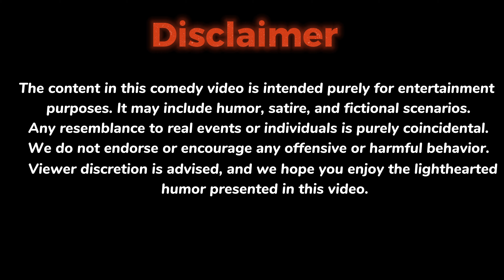Larhka To gaya hath se|CHUP KAR|Comedy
Get ready to burst into laughter with our latest comedy video! In this hilarious installment, we've curated a series of rib-tickling sketches and side-splitting gags that are sure to tickle your funny bone. From witty one-liners to zany characters, we've left no stone unturned to bring you the best in humor. So, sit back, relax, and let the laughter roll in. Share a laugh with us and brighten your day, because we believe that laughter truly is the best medicine

CHUP KAR